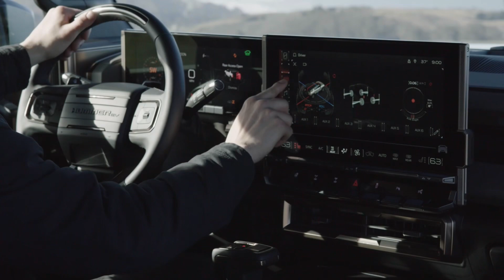El GMC Hummer EV un todoterreno con tres motores eléctricos que generan unos 1,000CV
El GMC Hummer EV es un todoterreno con tres motores eléctricos que generan unos 1,000 CV, y puede acelerar de 0 a 60 mph en tan solo 3 segundos. Su precio: La edición inicial, Edition 1, cuesta alrededor de $112,595, con versiones futuras desde $79,995. Sin embargo en una subasta de Barrett Jackson el primer ejemplar se vendió por 500.000$ •